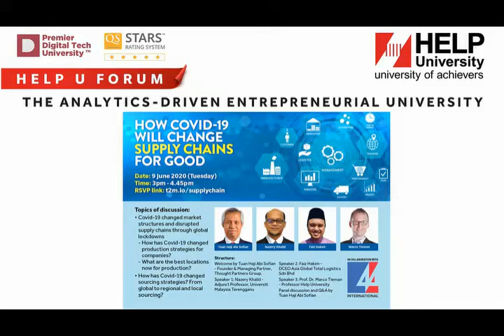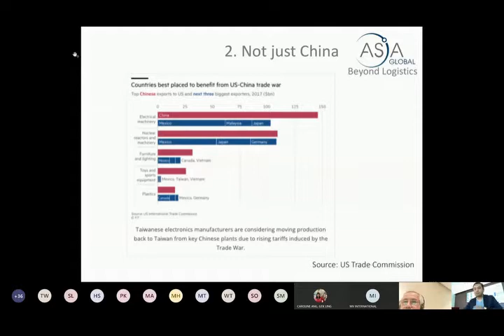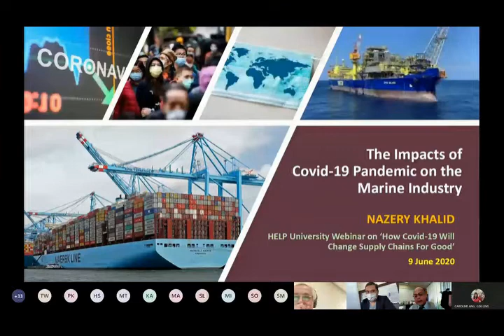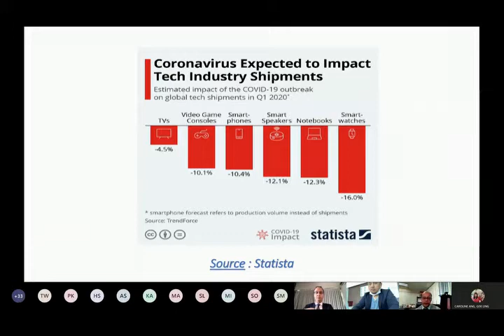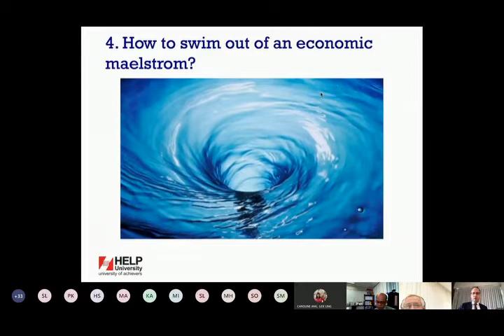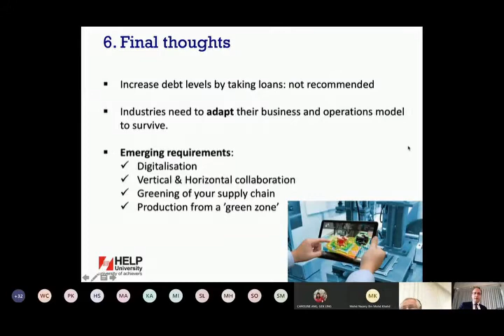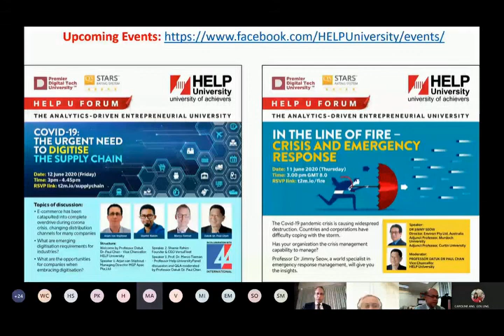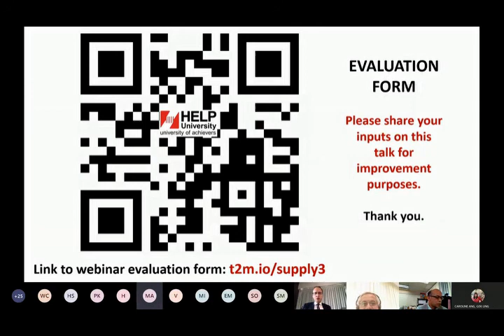How Covid 19 will change supply chains for good - 9th June 2020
This event is part of a series of talks on the impact of Covid-19 and the supply chain. It is co-hosted by HELP University and MV International.

The COVID-19 pandemic has hit at an unparalleled impact on global commerce and investment. Companies have experienced an initial supply shock, accompanied by a market shock. Governments, businesses and consumers in general have struggled to obtain essential products and resources to face the volatile supply chain locally and internationally. Join us at this webinar to see how supply chains can be more agile and continue to grow and change the paradigm towards a new era of transformation.

Topics of discussion:
• Covid-19 changed market structures and disrupted supply chains through global lockdowns.
- How has Covid-19 changed production strategies for companies? What are the best locations now for production?
• How has Covid-19 changed sourcing strategies? From global to regional and local sourcing?

Structure:
1. Welcome by Tuan Haji Abi Sofian - Founder & Managing Partner, Thought Partners Group.
2. Speaker 1: Nazery Khalid - Head, Group Corporate Communications, Boustead Heavy Industries (15 minutes)
3. Speaker 2: Faiz Hakim - DCEO Asia Global Total Logistics Sdn Bhd (15 minutes)
4. Speaker 3: Prof. Dr. Marco Tieman - Professor Help University (15 minutes)
5. Panel discussion and Q&A (45 minutes) by Tuan Haji Abi Sofian